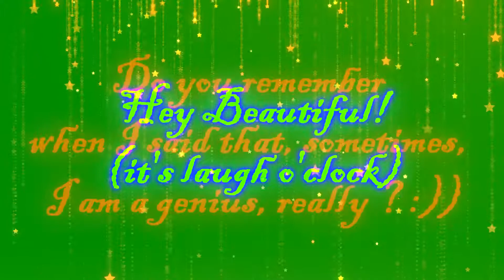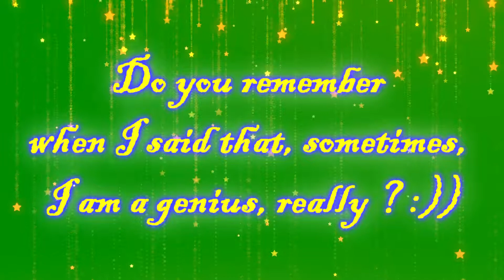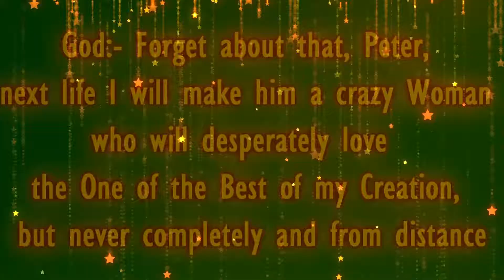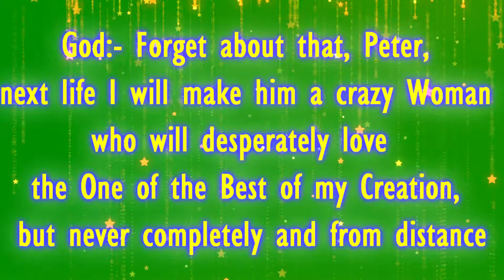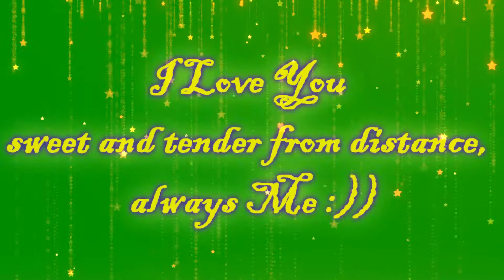😀Past Life, Reincarnation, Karma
😀it's Laughing Time - About my past life